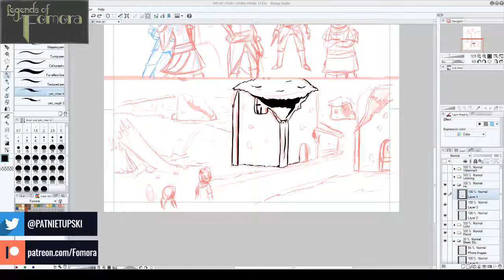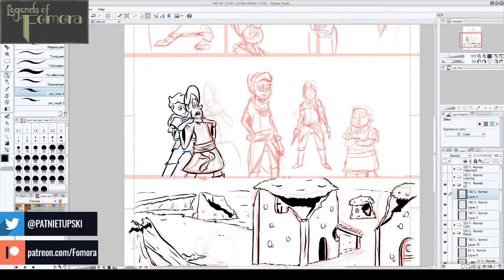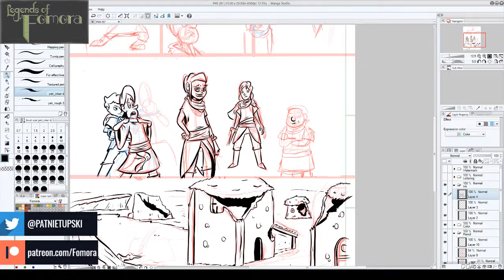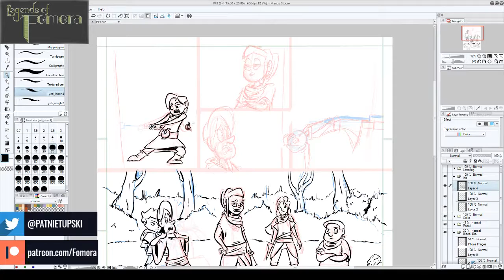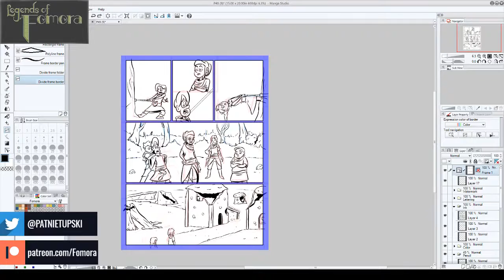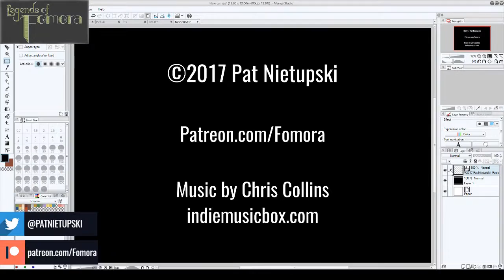Legends of Fomora - Dance of Blades - Page Nine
Warp speed comic making!  Legends of Fomora is a fantasy comic steeped in ancient Irish lore and sweetened with modern fantasy!